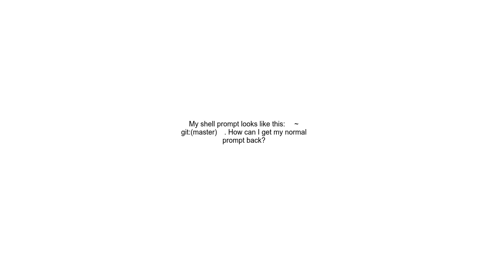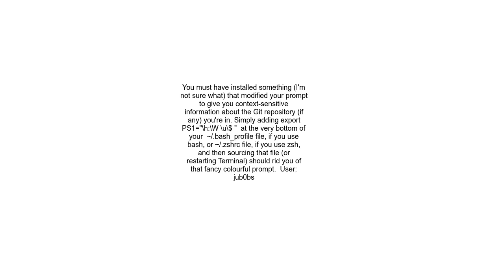My shell prompt looks like this ➜ ~ gitmaster ✗ How can I get my normal prompt back